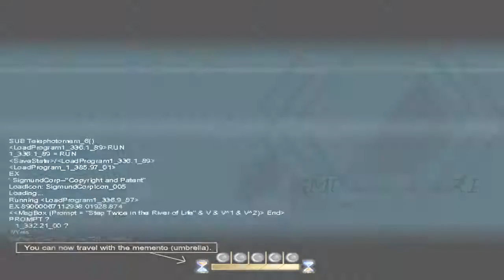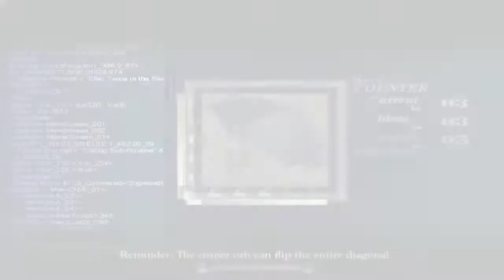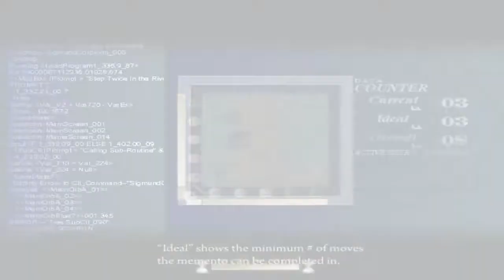Let's Play: To The Moon - Part 3 - Poor River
Hey this is my 3rd Let's Play and thisis going to be a great game to watch.

Description:

Dr. Eva Rosalene and Dr. Neil Watts have rather peculiar jobs:
They give people another chance to live. Literally.

There exists a technology that allows doctors to weave artificial memories, such that a patient can request attempts to alter their mind, and wake up with memories of things that didn't actually happen.
However, since these new memories are permanent, the conflict between them and the existing authentic memories clash in such a way that it ceases the person's ability to properly function.
Thus, the operation is only done to people on their deathbeds, to fulfill what they wish they had done with their lives... but didn't.

But creating a new memory is not as simple as pressing a button.
The technology requires the doctors to step into the memories of the patient, which are reconstructed as interactive scenes. The doctors then gradually traverse backwards through memories of the patient's life until they reach childhood — at which point, the wish of the patient in present time would be transferred over.

Along with the doctors' influence, the patient (as a child) could then lead an entire different life inside their head, working toward and fulfilling their dying wish themselves.
And if all goes well, they would wake up, having lived the dream life they never had, and embrace a brief moment of blissful fulfillment. Shortly after, they'd draw their last breath.

Every once in a while, there comes a life that is rather peculiar.
This particular story follows Dr. Rosalene and Dr. Watts' attempt to fulfill the dream of the dying elderly man, Johnny. In their mission to do so, they traverse backwards through the man's memories, unfolding his curious life story before their eyes.

With each step back in time, a new fragment of Johnny's past is revealed. And as the two doctors piece together the puzzled events that spanned a life time, they seek to find out just why the frail old man chose his dying wish to be what it is.